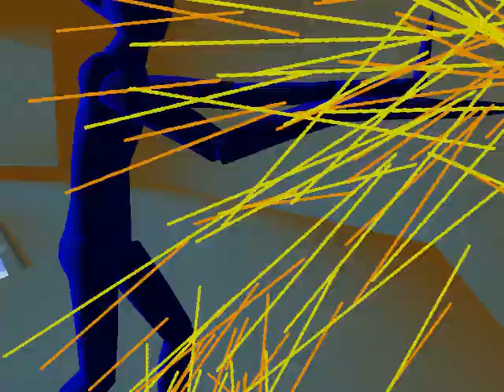SOULLESS BEAUTY AORTA - Release Trailer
Yes Wattpad. Because other than Amazon there aren't many places to post writing online and I do not like Amazon.

I have been working on this project for 6 years now. I didn't know what I wanted it to be at first, but I'm satisfied with the end result.